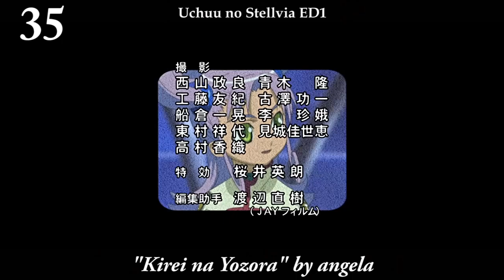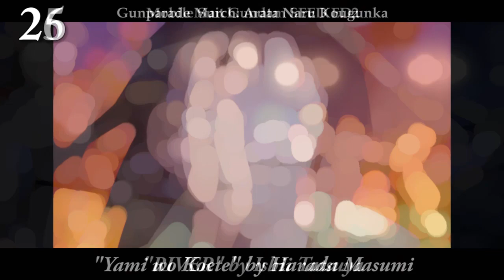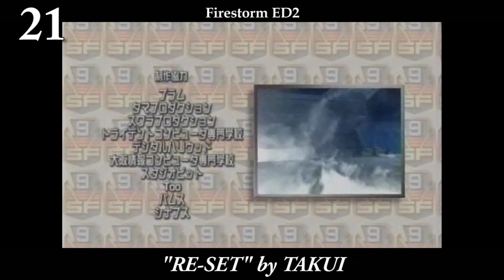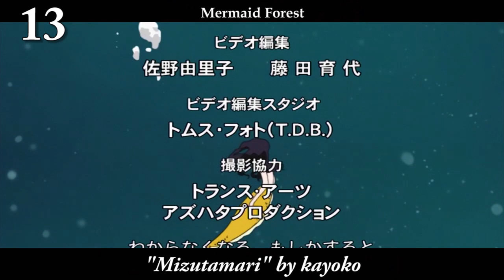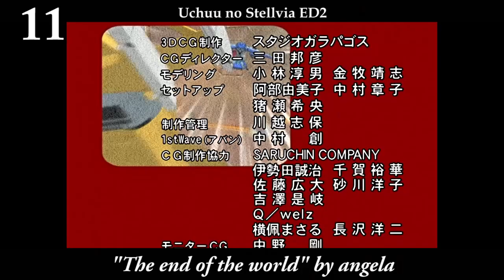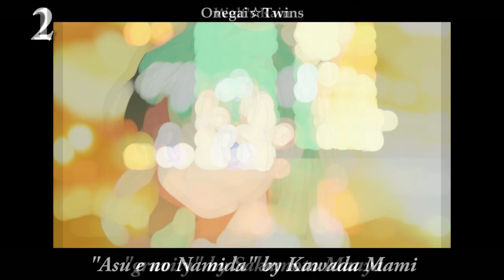My Top 50 Anime Ending Songs of 2003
Remember when I said 1999 was one of the strongest years for EDs? Well, this one is somewhat better. This is a very strong year for EDs, both quantity and quality wise. It also helps when angela, Kalafina and Maximum The Hormone are in the same year together. Anyways, this is the last year I have covered for EDs between 1998 and 2018 (as 2019 has yet to finish), thus, completing the circle.

Notes:
I used visuals from the HD remastered version for #25, as the visuals between ED 1 and ED 2 are basically the same.

All credits go the users of the respective songs in this video. If anything, this acts as a promotion for all the artists involved.